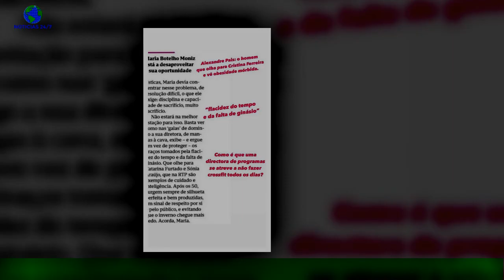La polémica opinión de Marta Sánchez sobre Ana ''¿Cuántos niños se quedan huérfanos a esa edad?''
El caso de Ana Obregón sigue dando que hablar. Ahora ha sido la cantante Marta Sánchez la que ha querido mostrar su opinión respecto a la repentina noticia de la maternidad de la presentadora a través de la gestación subrogada.  La cantante acudía al programa que emite La 1 de Televisión Española los domingos por la tarde y que presenta Toñi Moreno,Plan de tarde. Marta Sánchez volvía a otro programa para hacer un repaso de su vida y de su trayectoria en el mundo de la música.